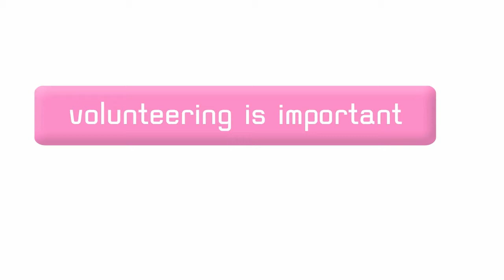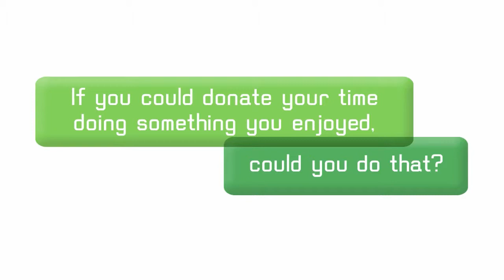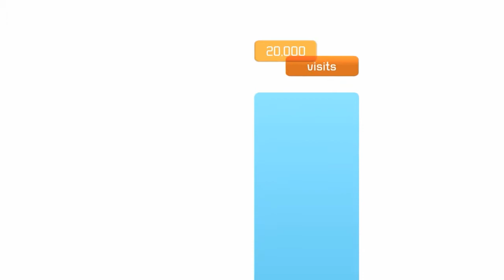Victorian Government "I Can Do That" - Volunteering Case Study